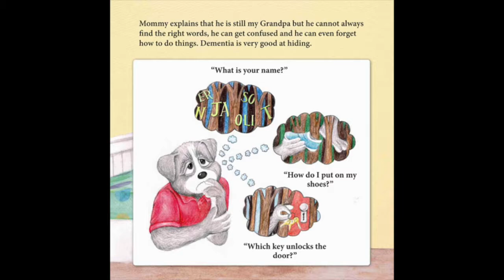Let's Talk, Aging! 'I Smile For Grandpa' by Kathryn Harrison and Jaclyn Guenette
The Upside to Aging is excited to present the Let's Talk, Aging! Series.

Our featured guests this week are author and illustrator for the newly released children's book I Smile For Grandpa Kathryn Harrison and Jaclyn Guenette.

**Partial Proceeds of all books sales are being donated to The Alzheimer's Society of Canada.**

This new book is currently available at Amazon.com, Amazon.ca, Amazon.co.uk and Barnesandnoble.com.